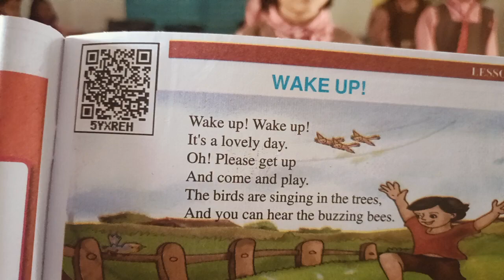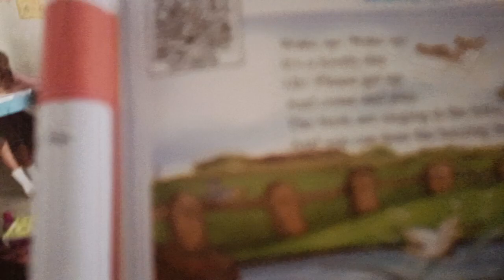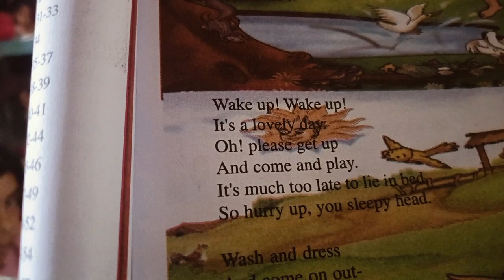Wake up, wakeup # NCERT class 3#English book